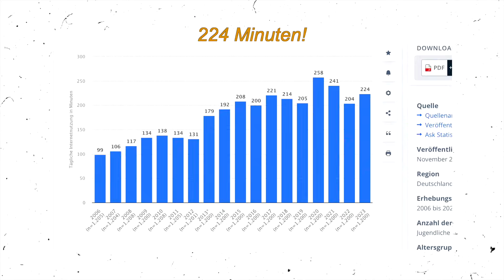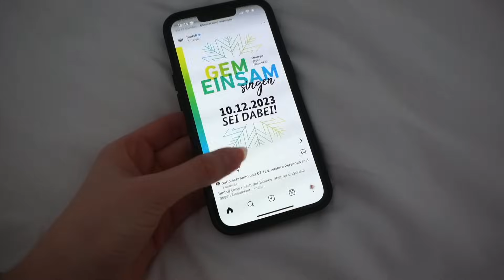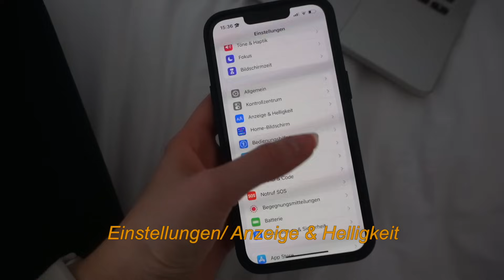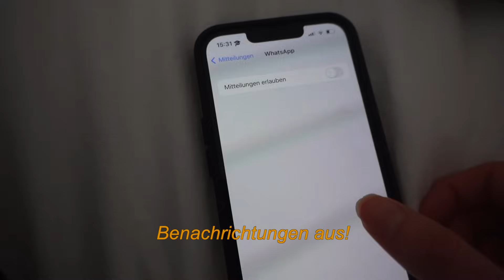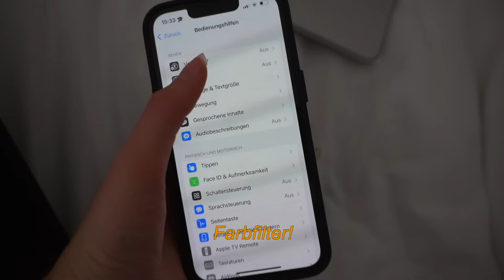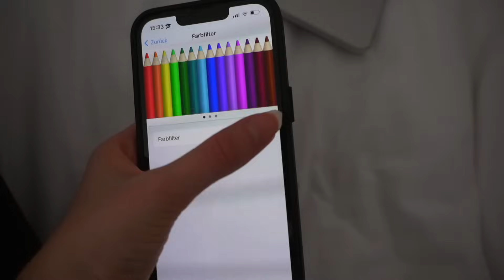Wie du 10 Jahre deines Lebens rettest 📵(Bildschirmzeit reduzieren)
Im heutigen Video gibt es Tipps, wie wir weniger ans Handy gehen und unsere Bildschirmzeit reduzieren können.